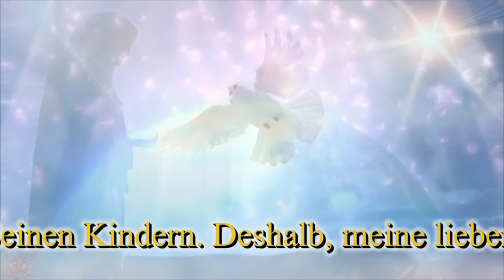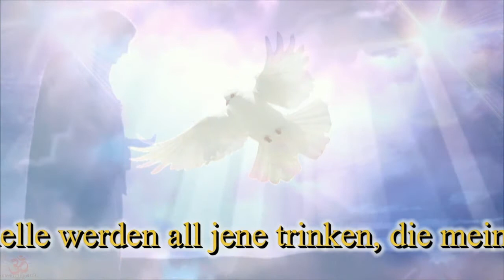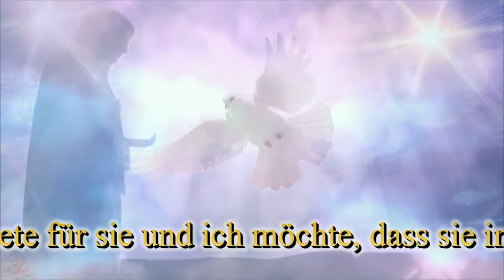Madonna von Medjugorje ♥ Botschaft 2. April 2014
„Liebe Kinder! Mit mütterlicher Liebe möchte ich euch helfen, dass euer Leben des Gebets und der Buße ein wahrhaftiger Versuch einer Annäherung an meinen Sohn und Sein göttliches Licht sei, damit ihr wisst, euch von der Sünde zu trennen. Jedes Gebet, jede Messe und jedes Fasten ist ein Versuch, meinem Sohn näher zu kommen, eine Erinnerung an Seine Herrlichkeit und eine Zuflucht vor der Sünde. Sie sind der Weg zur neuen Vereinigung vom guten Vater und Seinen Kindern. Deshalb, meine lieben Kinder, mit offenem Herzen voller Liebe schreit den Namen des himmlischen Vaters, damit Er euch mit dem Heiligen Geist erleuchte. Durch den Heiligen Geist werdet ihr zur Quelle der Liebe Gottes werden. Von dieser Quelle werden all jene trinken, die meinen Sohn nicht kennen, all jene, die nach der Liebe und dem Frieden meines Sohnes dürsten. Ich danke euch! - Betet für eure Hirten. Ich bete für sie und ich möchte, dass sie immer den Segen meiner mütterlichen Hände und die Unterstützung meines mütterlichen Herzens spüren. "

Music from Medjugorje